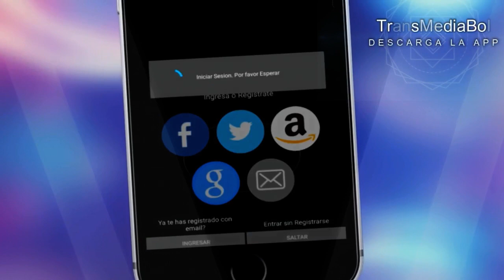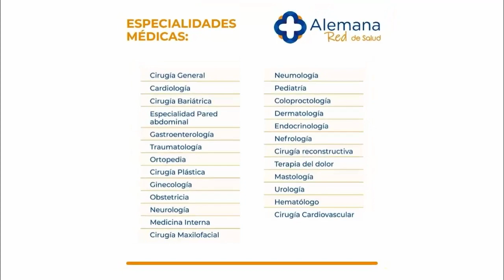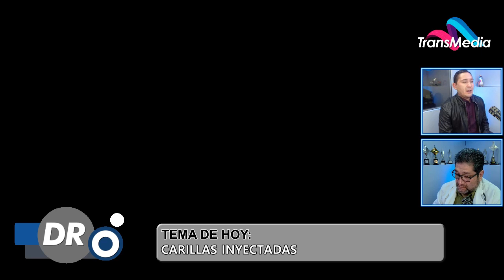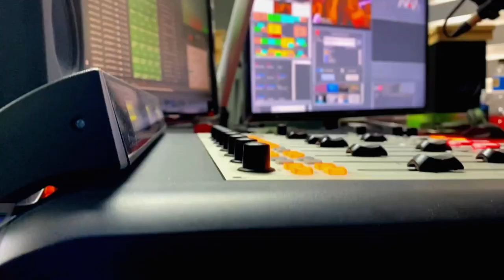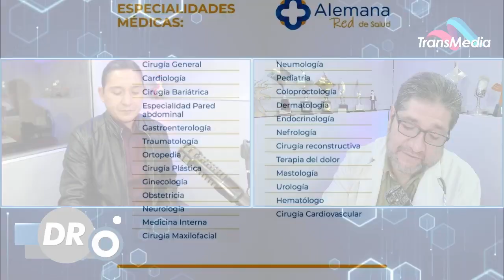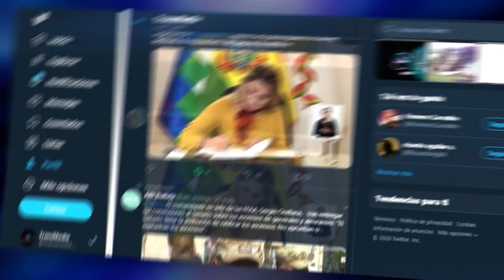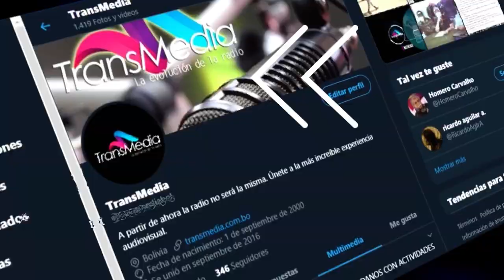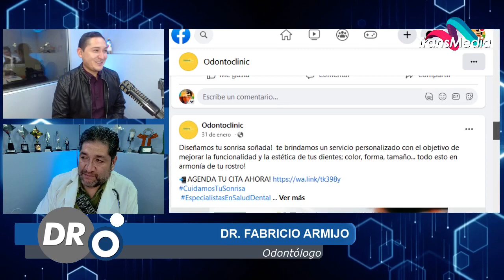CARILLAS INYECTADAS ESTÉTICA DENTAL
Invitado: Dr. Fabricio Armijo (Odontólogo)
Dr. O 76205182
Realización: Ricardo Irusta